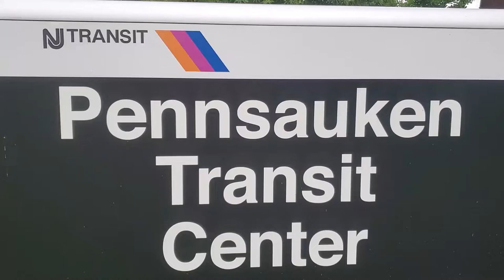A Morning At Pennsauken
Pennsauken Transit Center is the transfer station between NJ Transit's Atlantic City Line and NJ Transit's River LINE light rail. This video features both the Bombardier light rail trains and Atlantic City Line Comet push-pull trains.
Due to a recent rash of road failures among the GP40PH-2B locomotives normally assigned to the Atlantic City Line, NJ Transit sent two ALP45-DP locomotives down to replace the disabled Geeps, and both of the dual-mode units are seen operating in this video.  As information, the locomotives operate on diesel power for the full run and do not operate in electric mode on Amtrak, as they need to be stopped to change between diesel and electric modes.